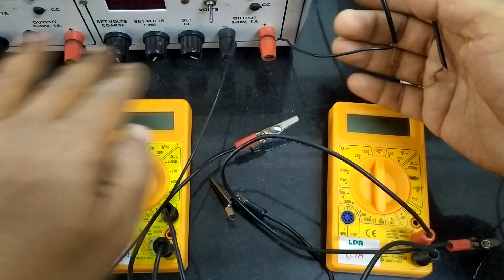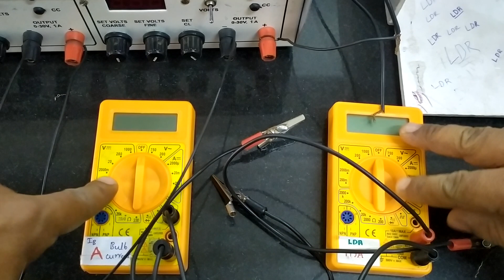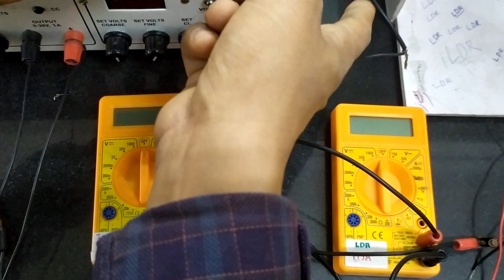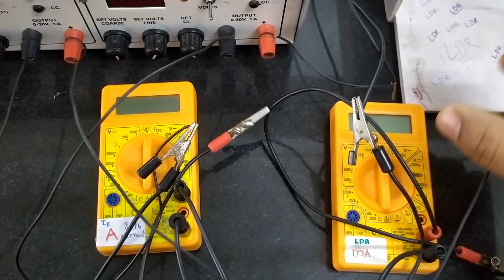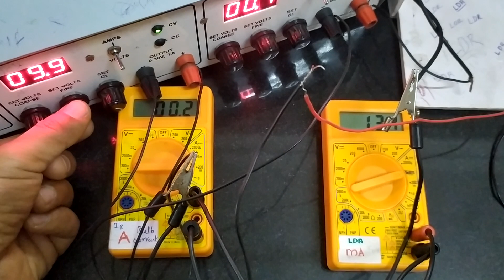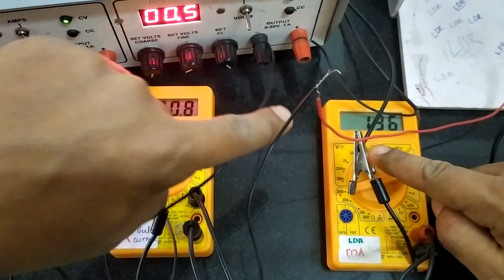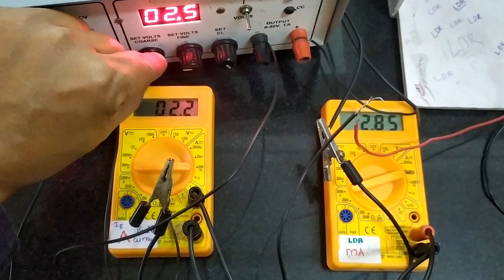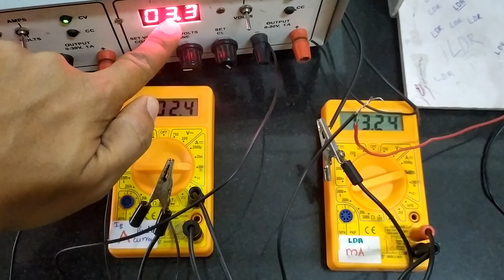Light Dependent Resistor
This video is a brief demonstration studying LDR characteristics.  This is a part of series of videos to help my students to prepare for their upcoming practical examinations.